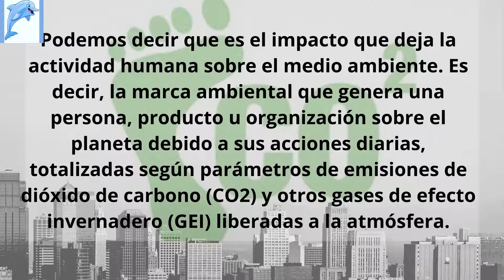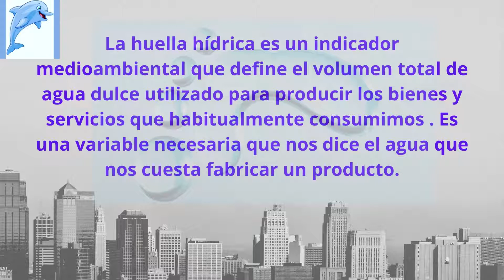HUELLA DE CARBONO Y HUELLA HÍDRICA